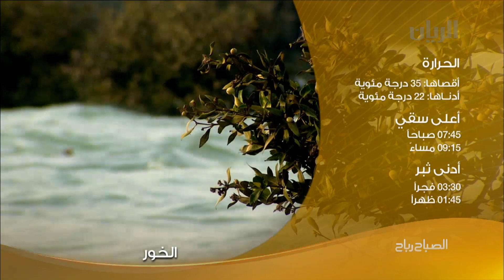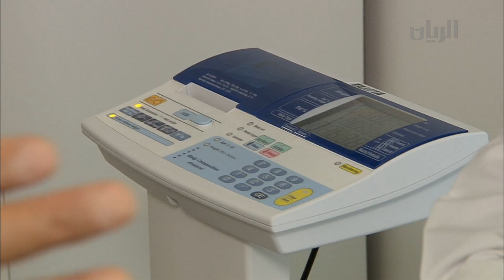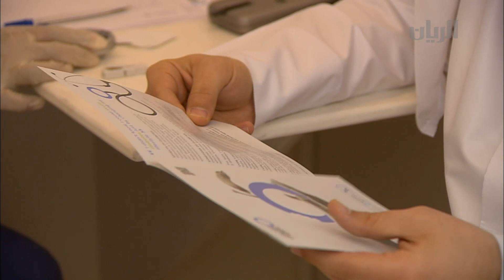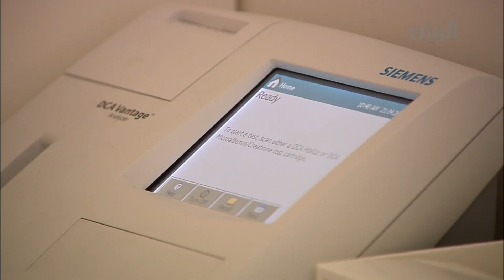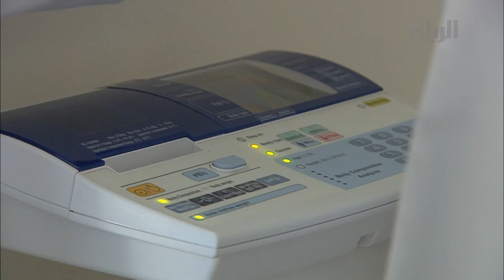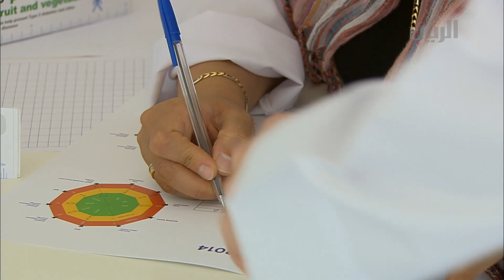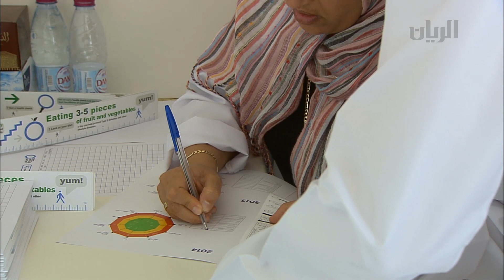برنامج الصباح رباح - الفقرة الثانية - 21-04-2014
تشاهدون في هذه الفقرة ومن سوق واقف تحديدا  تفاصيل معرض "عدستي بهويتي" في نسخته الثانية ومقابلة مع الشيخ فيصل بن قاسم آل ثاني.
كما تتابعون وقائع  ملتقى التعليم في مركز قطر الوطني للمؤتمرات ولقاء مع علياء البسطي - عضو اللجنة التنفيذية لـ" ملتقى التعليم ".
بالإضافة الى مقابلة مع د.عبد الله الحمق -المدير التنفيذي للجمعية القطرية للسكري ليحدثنا اكثر عن عيادة السكري المتنقلة .
كما استقبل برنامج الصباح رباح الأستاذة منال مسلّم -- خبيرة تثقيف صحي في مؤسسة حمد الطبية..